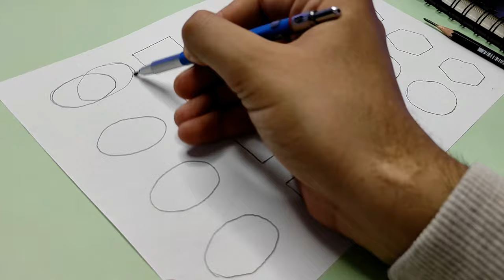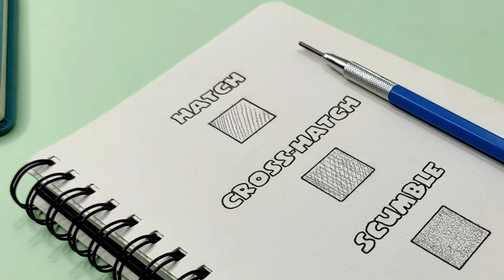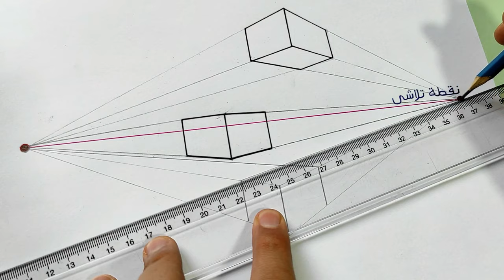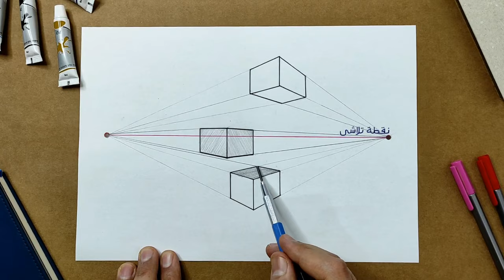كيف تحترف الرسم ب100يوم فقط ! How to DRAW Like a PRO in 100 Day Only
هنعرف فى الفيديو مع بعض كل شى لإحترااف الرسم ب100 يوم فقط
 ! How to DRAW Like a PRO in 100 Day Only
مستنى رأيكوا فى الفيديو ودعمكوا الجميل فنانين الكوكب

اتمنى ان يعجبكم فيديوا اليوم 🍄🌱
شكرا لكم على تفاعلكم في الفيديو السابق ✨🌈

أهم فيديوهات بالقناة
 (1) كورس الإحتراف مكون من 4 فيديوهات مهم جدا ❤️

(3) جميع أدوات الرسم وارخصهم لكل الخامات بالرسم📝
(4) فيديو لتعليم رسم الوجه الجانبي والتظليل بالفحم ✏️

(5)  فيديو مهم جدا عن طرق التظليل والتدريب عليها ✏️
(7) أهم فيديوهات لتعليم القلم الجاف وإحترافه ✍🏻🖊️